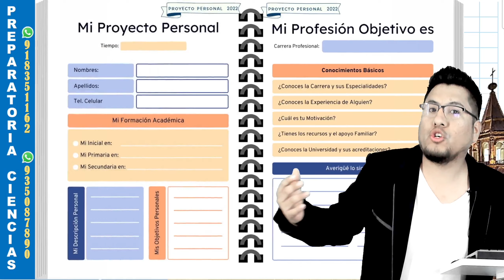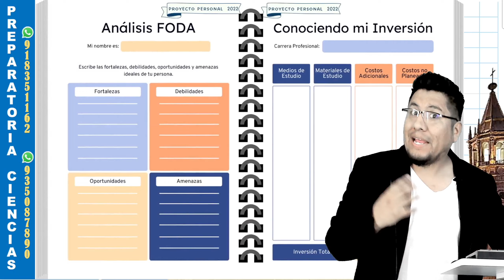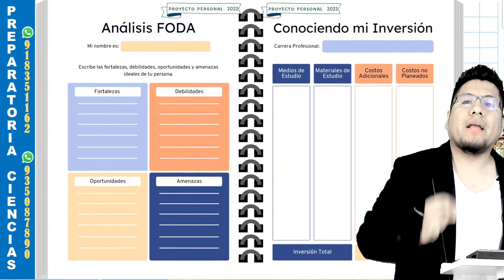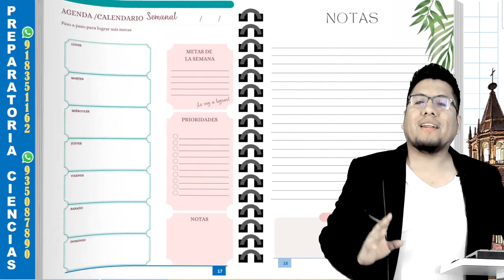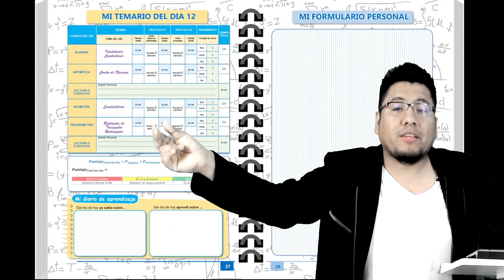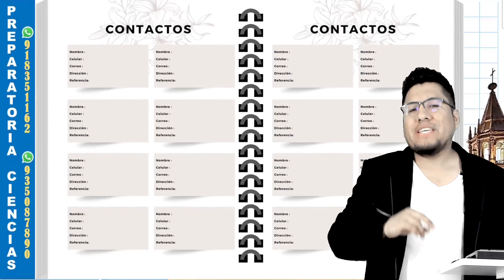AGENDA TRIMESTRAL DEL ESTUDIANTE